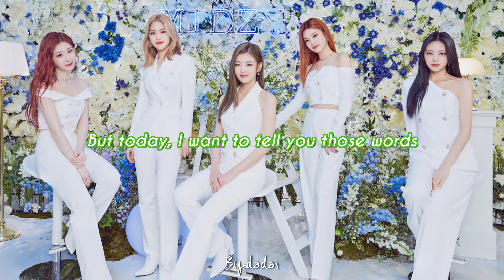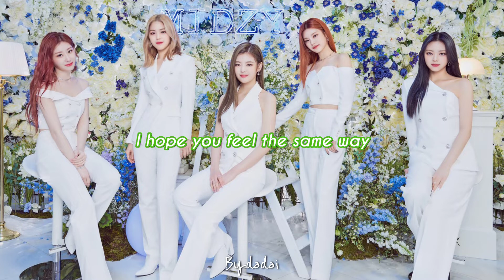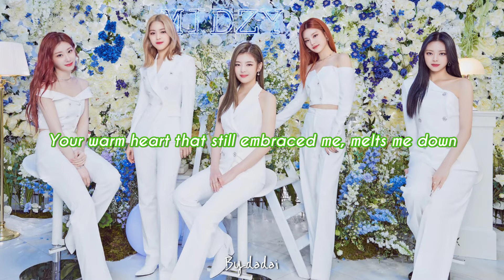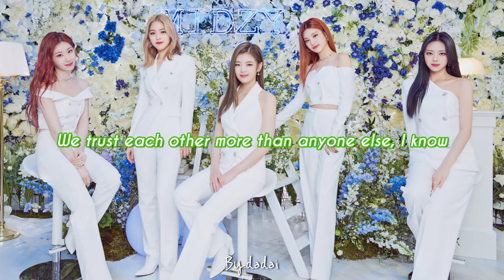ITZY - MIDZY (TRUST ME) (ENGLISH LYRICS)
MIDZY (TRUST ME) : ITZY
FROM THE ALBUM : NOT SHY